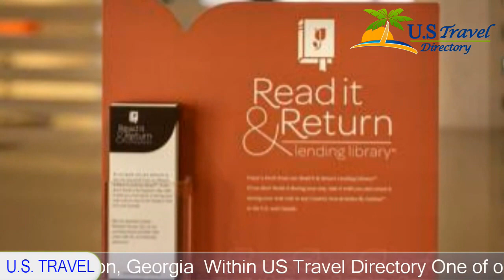Country Inn & Suites by Carlson Macon North - Macon Hotels, Georgia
Country Inn & Suites by Carlson Macon North 3 Stars Hotel in  Georgia Within US Travel DirectoryOne of our bestsellers in Macon! Located a 20-minute drive from Middle Georgia Regional Airport, this hotel features an indoor pool, hot tub and 24-hour fitness center.

Country Inn & Suites by Carlson Macon offers in-room massages on Monday nights. A flat-screen cable TV and free Wi-Fi are provided in the contemporary, warmly decorated rooms. Each room has a microwave, fridge and coffee maker along with a desk and arm chair. Guests can enjoy a daily breakfast buffet.
 Macon Country Inn & Suites also offers an evening social hour with a variety of appetizers.
Located just off I-75, this hotel is a 10-minute drive from Georgia Music Hall of Fame, Grand Opera House and Harriet Tubman African American Museum.

Location in : 3915 Arkwright RoadGA 31210, Macon, Georgia - USA